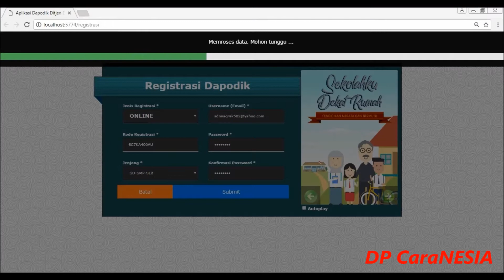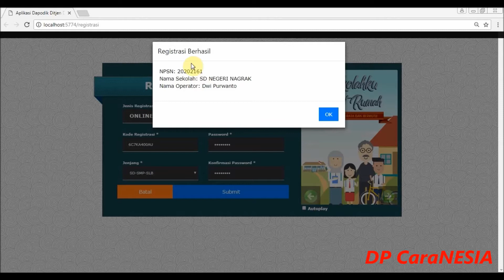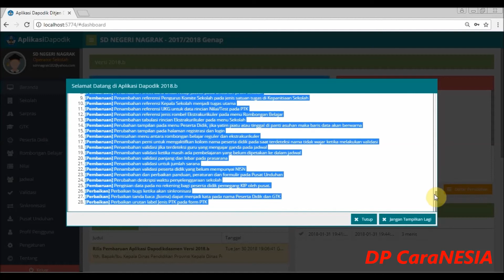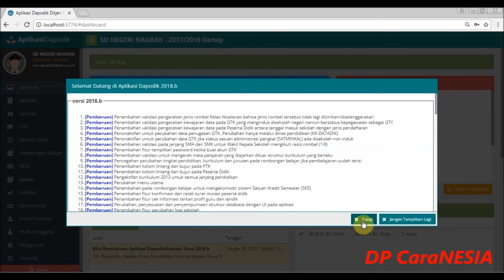Cara Mudah Dengan Registrasi "Online" Dapodik Versi 2018.b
Registrasi secara online

1. Siapkan kode registrasi, email (username) dan password yang akan digunakan untuk mendaftar/registrasi.
2. Buka aplikasi dapodik 2018b dengan klik ganda pada ikon aplikasi dapodik 2018b yang ada di desktop.
3. Setelah terbuka akan muncul jendela registrasi pengguna dapodik, pilih metode “Online”
4. Isi semua field isian dengan benar yang meliputi Kode Registrasi, Jenjang, Username (Email), Pasword dan Ketik Ulang Pasword
5. Jika sudah terisi semua dengan benar, klik “Submit”
6.  Tunggu proses registrasi sampai berhasil (secara normal membutuhkan waktu paling lama 15 menit)